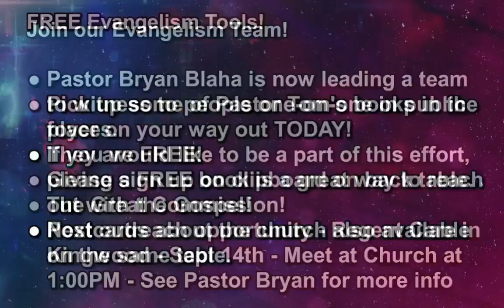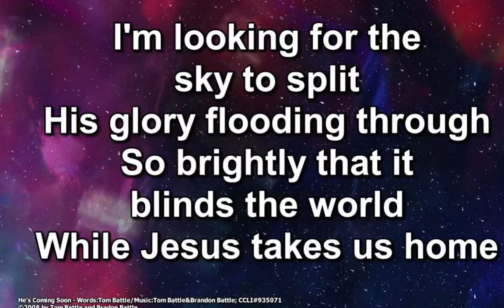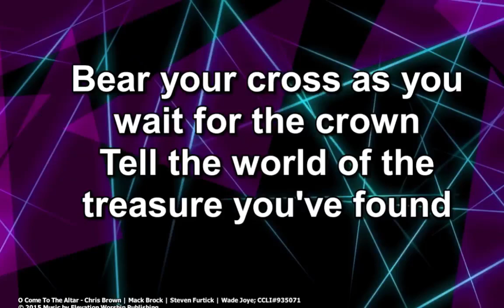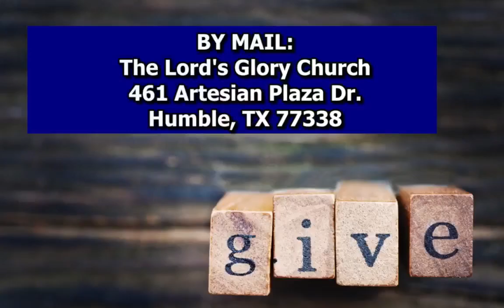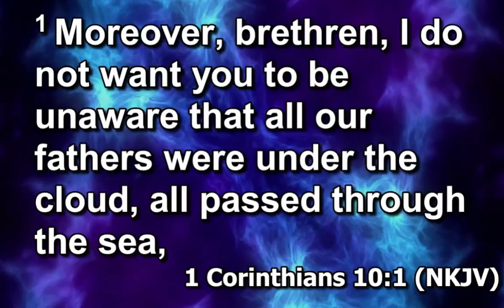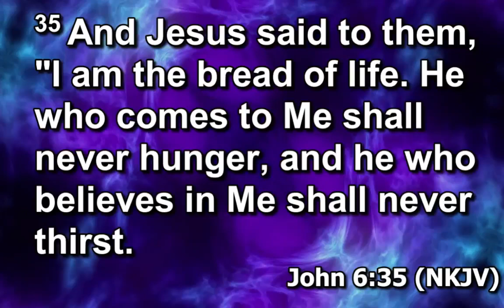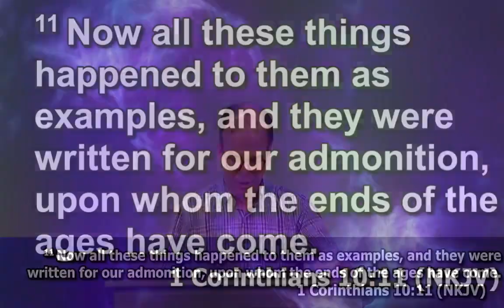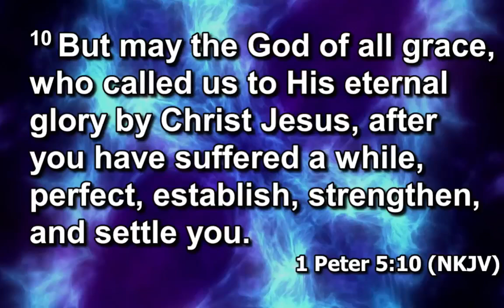Live Service 09/25/24 Wed - 1 Corinthians Series - 1 Cor 10 Part 1 Pastor Brandon Battle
Service Times:
Sun.-10:30AM
Sun. Prayer Service-6:00PM
Tues.-NOON
Wed.-7:00PM